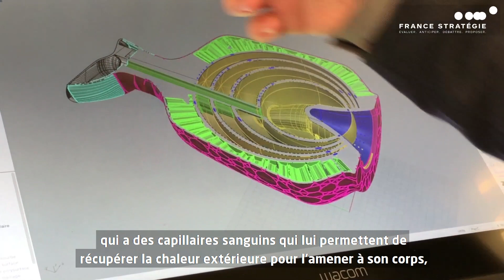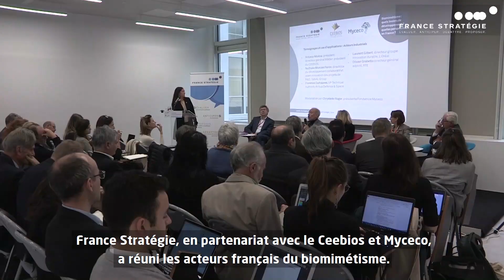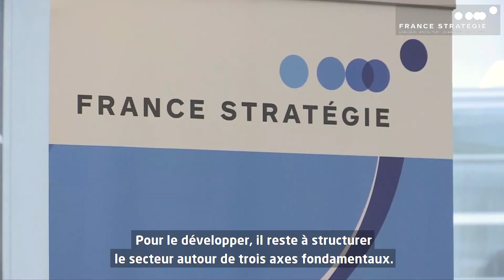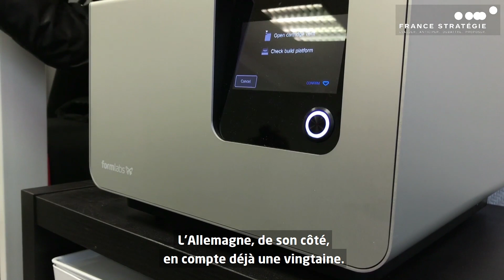[3' pour comprendre] Biomimétisme: quels leviers de développement ? quelles perspectives en France ?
S'inspirer des formes, matières, propriétés et fonctions du vivant pour innover : c’est le propre du biomimétisme.

Ce  processus d'innovation et d’ingénierie peut s’appliquer à tous les secteurs d’activité et concerner une multitude de produits, de la molécule jusqu’à l’écosystème. Il s’appuie sur les solutions soutenables produites par la nature pour développer de nouveaux produits ou services.

En partenariat avec CEEBIOS et Myceco, France Stratégie a organisé un colloque réservé aux acteurs publics visant à identifier les principaux leviers de développement du biomimétisme en France.

Ce colloque s’est articulé autour d’interventions de grands témoins de la recherche et d’acteurs économiques, afin de mettre en perspective les enjeux socioéconomiques et environnementaux liés au biomimétisme et d’esquisser les pistes de développement de ce secteur.